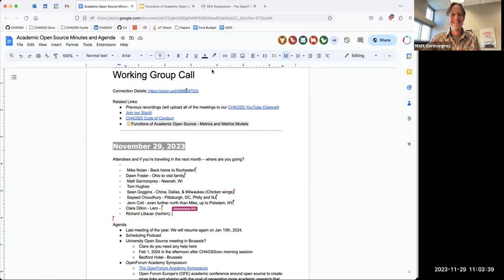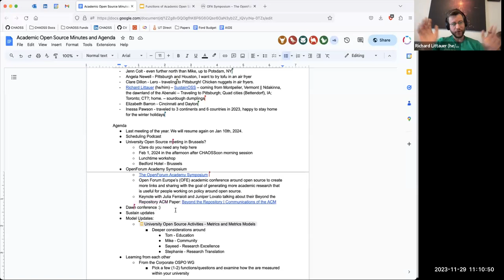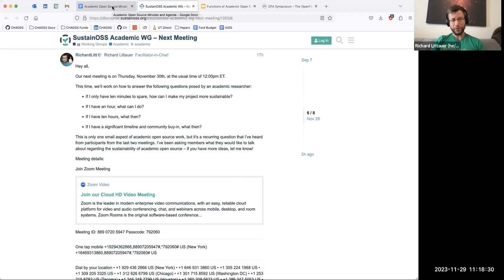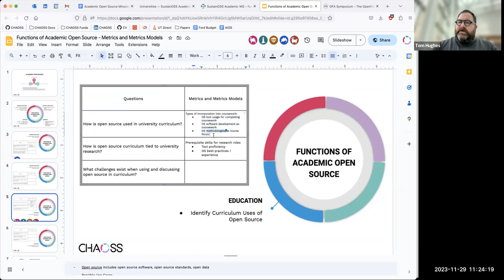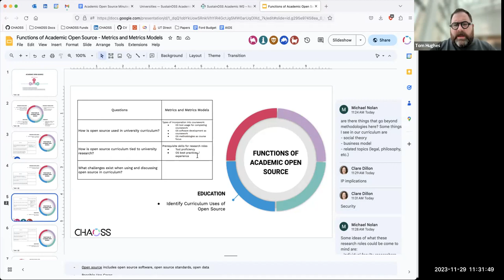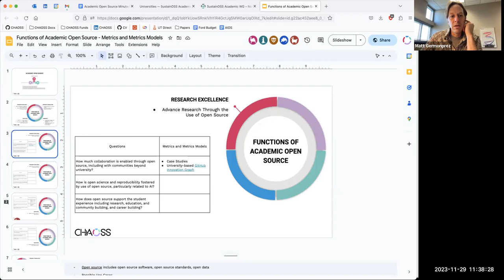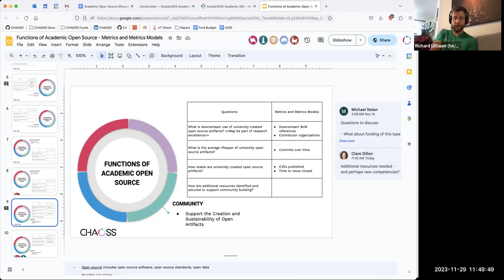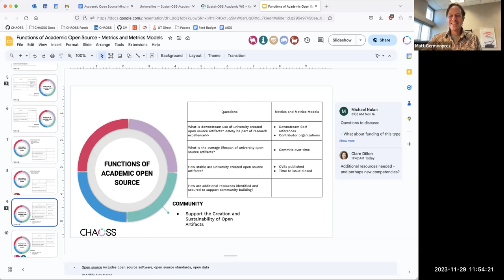CHAOSS University Open Source Working Group, November 29, 2023